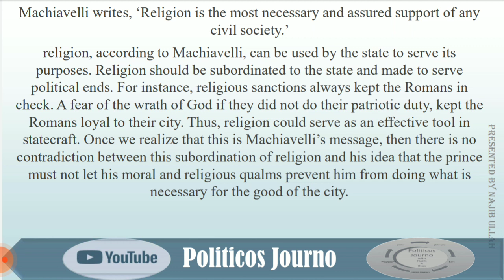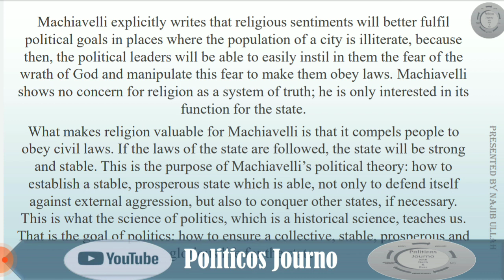Niccolo Machiavelli; Religion and Politics Pol_Philosophy 28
Religion, according to Machiavelli, can be used by the state to serve its purposes. Religion should be subordinated to the state and made to serve political ends. In this lecture, we discuss these in detail.

For more sea; Western Political Thought From The Ancient Greeks To Modern Time BY Shifali Jha